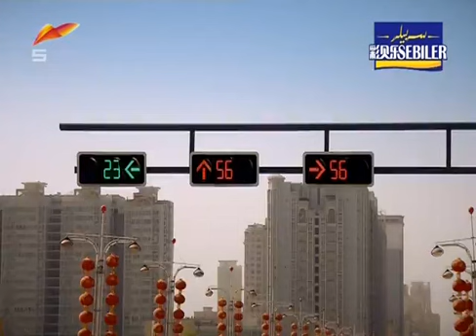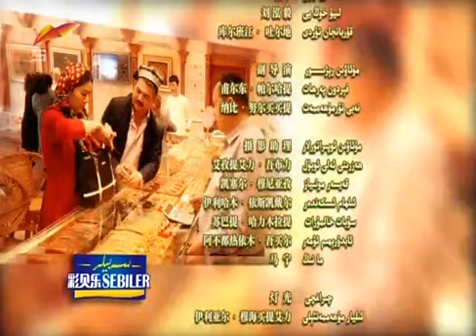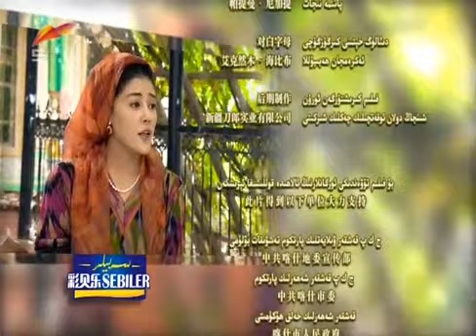قەشقەردىكى ھىكايە 18